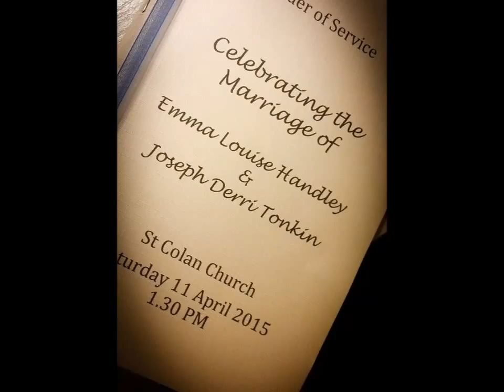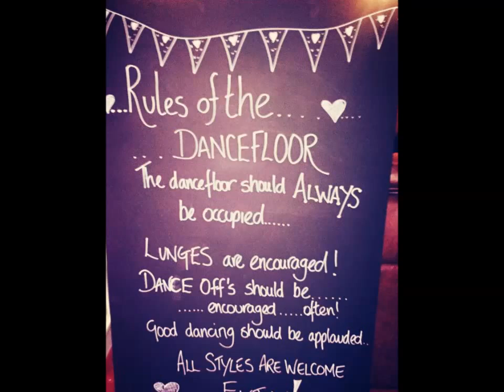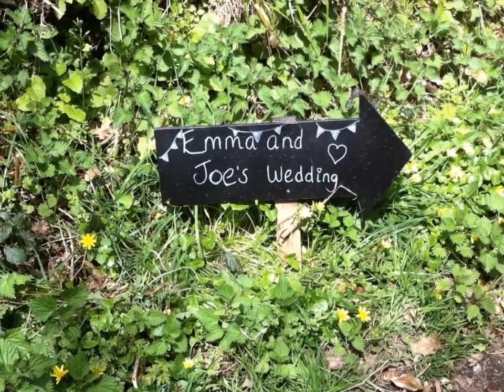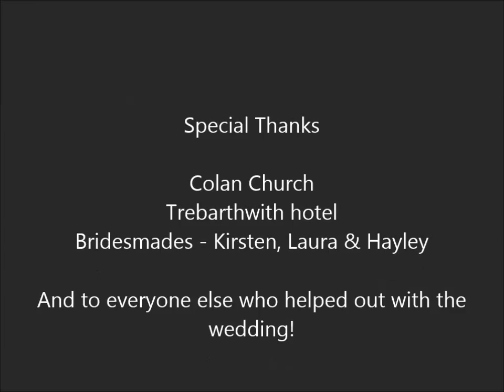Wedding Photos of Joe + Emma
Joe & Emma's wedding pictures taken by friends who had uploaded them to facebook. The date was the 11th of April 2015 at the Trebarwith Hotel